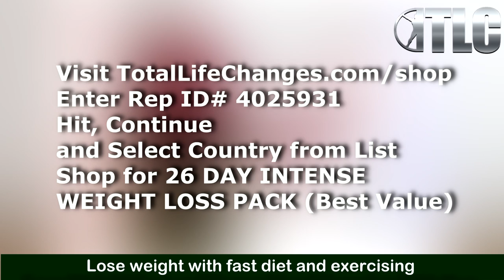weight loss tea - Iaso Tea helps you with weight loss in 1 week!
Larry talks about his journey and ongoing battle with (and victory over) Obesity (rapid weight loss, weight loss success stories). Tune in to his new path breaking Weight Loss System (weight loss for men, weight loss help, weight loss ideas) which guarantees results. The System's Three Pillars - Food (Weight loss Supplements) + Mindset (Attitude) + Action = Weight Loss Results.

Enter Rep ID# 4025931, hit "Continue", select Country, Shop for "26 Day Intense Weight loss Pack" - Best Value (Contains the Iaso Weight loss Tea, Resolution Drops to control Cravings and, Nutriburst - provides the body with much needed Nutrients, Minerals and Vitamins to keep you healthy while you lose the weight week on week.

The Larry Henderson Official Channel is all about Overcoming Challenges, Obstacles and surging past them to realize one's goals and Full Potential - to live a more Balanced and Fuller Life (Happier Life).